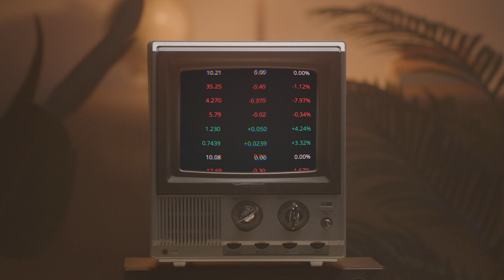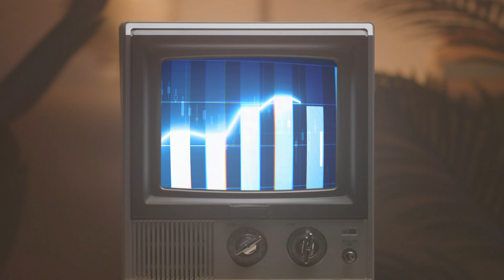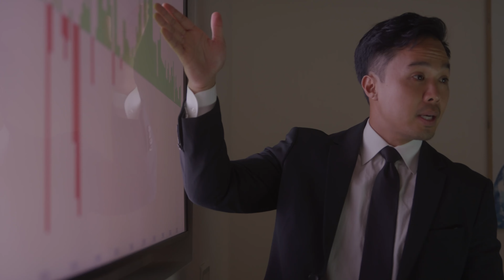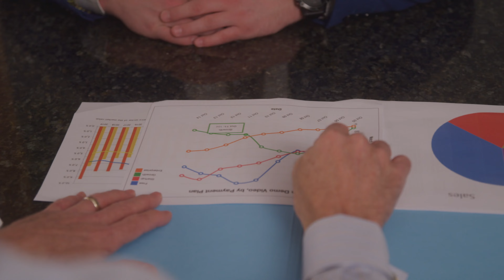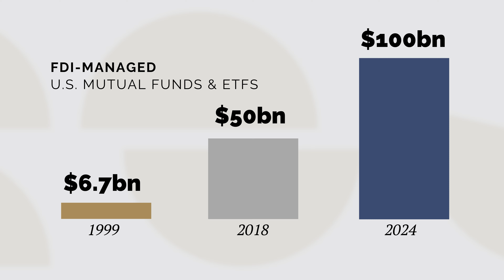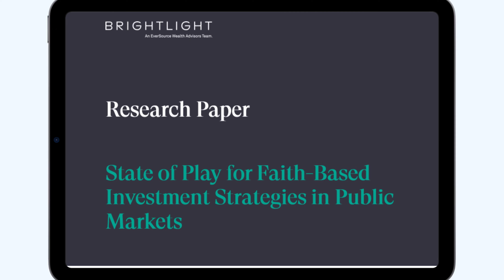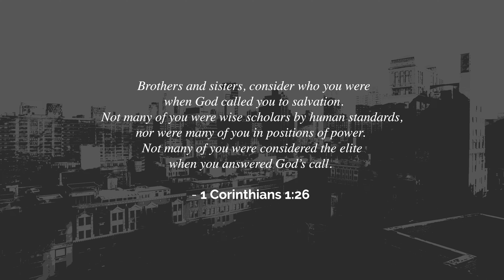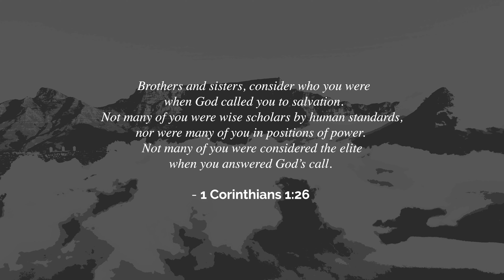Measuring Movement | Narrowing the Gap Between Expectations and Reality | Brightlight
At a time when investors are hyper-focused on ESG companies, the industry is experiencing an increase in impact washing. Bold claims are being made with no evidence to support these assertions. Brightlight Impact removes the murky declarations of impact investing by connecting quantitative results with qualitative research. As a result, research reports from founder Tim Macready and his team are quickly becoming the industry standard.
Like what you’re seeing so far? We recommend you start with the Foundations Series. Go even deeper and watch it with other like-minded investors, fund managers, or financial advisors in a Faith Driven Investing Group.

Join a community of people who, perhaps for the first time in your life, can really empathize with your journey of investing in God’s glory. No cost. No catch. Just connection. Online or in person.

Every investment has an impact.